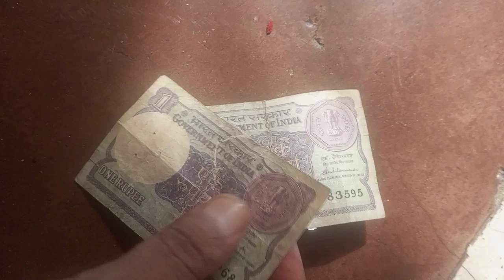एक रुपए के नोट से जुड़ी यह बातें जान लीजिए